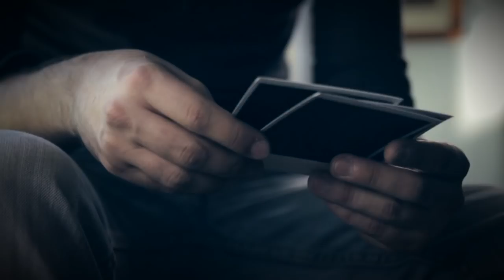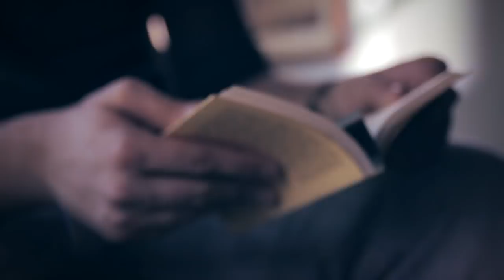Elizabeth - PIOVE SU MILANO (Official)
Elizabeth.
Mescal

Elizabeth:
Marco Montanari
Francesco Micalizzi
Michele Smiraglio
Matteo Montanari

Regia e montaggio: Sergio Mastronardi
D.o.P.: Nicola Xella